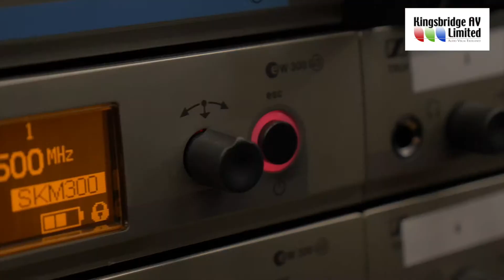Reading Sound Job 2015 Kingsbridge Audio Visual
Kingsbridge Audio Visual, 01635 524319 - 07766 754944 AV Event Support Please get in touch today to see how we can help you !